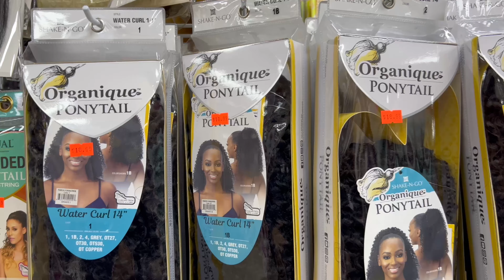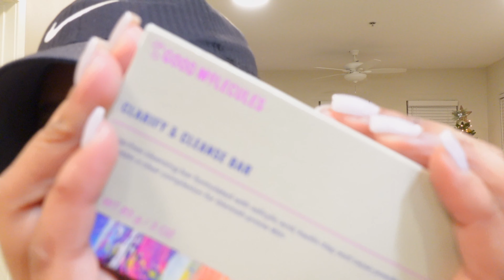LIFESTYLE VLOG| Recovering from Oral Surgery, First Pair of OnCloud, S’mores Fragrance Combo & MORE!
Hello My Beautiful Butterflies🦋👋🏽